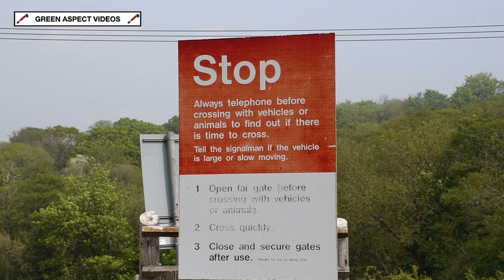Swanage Railway - Diesel Gala - 14/05/23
The weekend of the 12th - 14th May saw the Swanage Railway host their popular 'Diesel Gala', with the usual plethora of visiting locomotives making the trip to the Purbeck Line.

The guest list consisted of eight locomotives, beginning with Class 17 No. D8568, arriving courtesy of the Diesel Traction Group - with the sole surviving 'Clayton' also taking part in the 'Preview Day' on Thursday 11th May. Arriving from the East Lancashire Railway were a 'Whistler' and a 'Peak', in the shape of Class 40 No. D345 and Class 45 No. 45108. There were also a pair of 'Hoovers', with Class 50s Nos. 50021 'Rodney' and 50026 'Indomitable' making their way to Dorset. The event would mark the long awaited return to traffic for the former, which following a major overhaul, would haul its first passenger trains in over 23 years! There was doubt as to whether 'Rodney' would be attending, as a fault cropped up during tests at Eastleigh. However, thanks to a phenomenal amount of hard work by the owners and volunteers, 50021 was able to join the main line convoy at the eleventh hour! 50026 'Indomitable' would also be tagging along, as backup should any teething troubles occur. Freightliner and GB Railfreight also provided their own engines, with Class 47 No. 47830 'Beeching's Legacy' and Class 73s Nos. 73107 'Tracy' and 73201 'Broadlands' visiting in between main line duties. One final addition to the guest list was the London Transport liveried 4TC, which was planned to be used on a series of Branch Line Society railtours, travelling to and from the Railway on the 11th and 14th May, with D6515 'LT Jenny Lewis RN' also set to feature. However, the 'Jurassic Crompton' and 'Return of the Jurassic Crompton' were cancelled, owing to work being required to allow the 4TC to carry passengers on the main line.

The visitors joined the home fleet, consisting of the two Class 33s - Nos. D6515 'LT Jenny Lewis RN' and 33111.

As ever, an intensive timetable was implemented, with trains heading 'over the road' from Norden to the Swanage Railway's boundary with Network Rail at the River Frome. The 4TC was used on a shuttle service between Swanage and Corfe Castle, with 'push-pull' operation being utilised with 33111, 73107 and 73201 at certain points.

The lineup for the event:

Visiting:

- Class 17 No. D8568 (Diesel Traction Group)
- Class 40 No. D345 (East Lancashire Railway / Class 40 Preservation Society)
- Class 45 No. 45108 (East Lancashire Railway)
- Class 47 No. 47830 'Beeching's Legacy' (Freightliner)
- Class 50 No. 50021 'Rodney' (Paul Spracklen)
- Class 50 No. 50026 'Indomitable' (Paul Spracklen)
- Class 73 No. 73107 'Tracy' (GB Railfreight)
- Class 73 No. 73201 'Broadlands' (GB Railfreight)
- Class 438 4TC No. 428 (London Underground)

Resident:

- Class 33 No. D6515 'LT Jenny Lewis RN'

All scenes were captured on Sunday 14th May 2023.

Timestamps:

00:00 73107 & D8568 - Corfe Common
01:10 33111 - Corfe Common (Early Morning)
02:20 47830 - Corfe Common
03:39 D345 - Corfe Common
04:52 D8568 - Corfe Common
06:39 33111 - Corfe Common (Late Morning)
07:35 4TC & 33111 - Corfe Common
09:04 45108 - Corfe Common
10:19 50021 - Corfe Common
12:38 47830 - Townsend Bridge (Corfe Castle)
13:23 47830 - Townsend Bridge (Swanage)
14:24 D8568 - Townsend Bridge
15:52 D6515 - Townsend Bridge
16:59 73107 - Castle View
18:11 D345 - Castle View Crossing
19:23 50026 - Castle View Crossing
20:32 45108 - Creech Bottom
21:45 D345 - Creech Bottom
23:19 50026 - Creech Bottom
24:34 73107 and 73201 - Holme Lane
25:39 D8568 - Holme Lane
26:32 45108 - Holme Lane
28:23 45108 - Afflington
29:51 D8568 - Woodyhyde

Special thanks go to everyone at the Swanage Railway, as well as the organisations involved in providing the visiting locomotives. Huge credit also goes to the owners and volunteers of 50021 'Rodney', who pulled out all the stops to ensure that the loco was able to haul trains for the first time since 1999. A remarkable achievement!

As ever, a thoroughly enjoyable event!